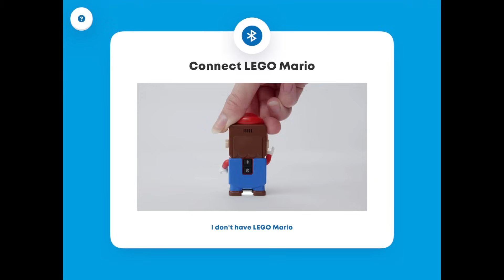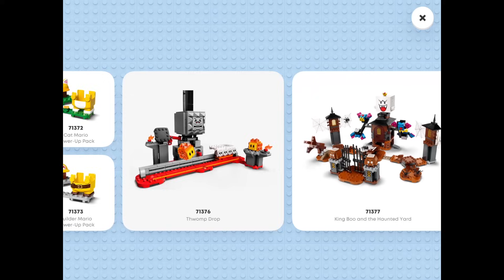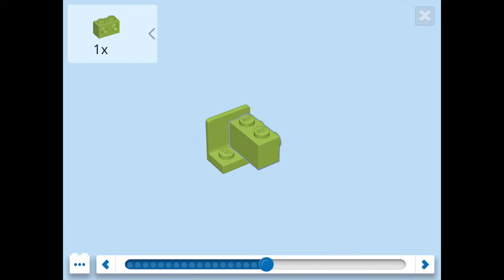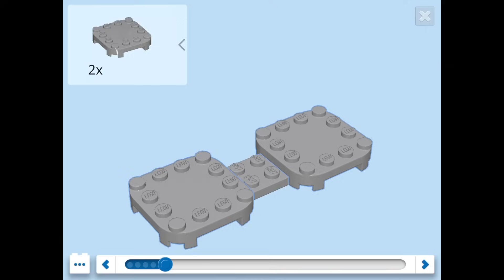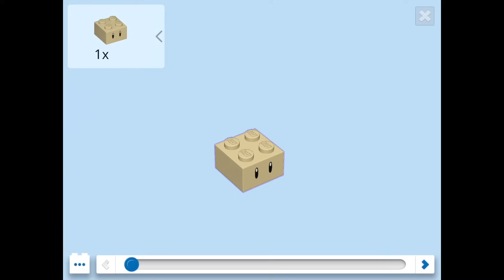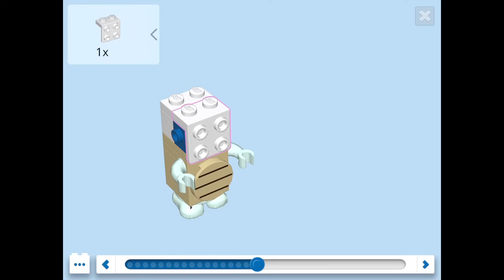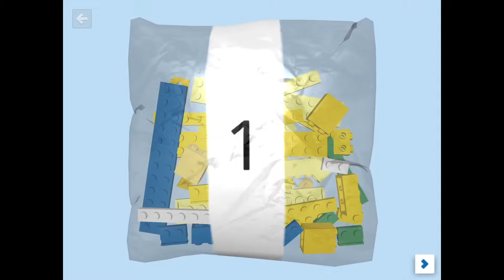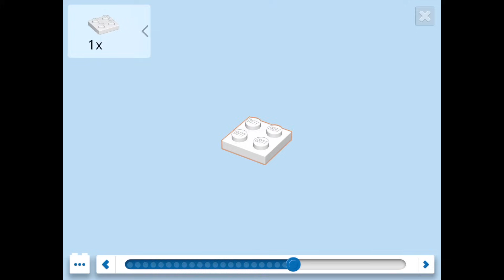LEGO Super Mario - App Tour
Mama mia! LEGO Super Mario might not be out yet, but LEGO's dedicated app to the iconic plumber is available to download and use. Check it out as we see what's inside this companion app, including watching some of the step-by-step instructions for the sets!